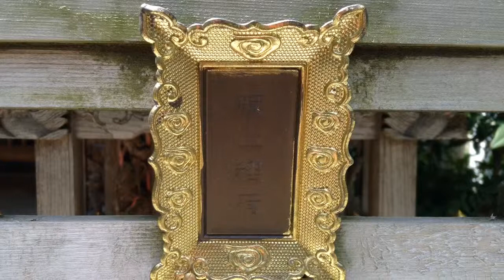旗上稲荷---東京都豊島区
2014年5月30日撮影。

東京都豊島区南池袋3-6-2にある旗上稲荷。玄静院という寺院境内にある。